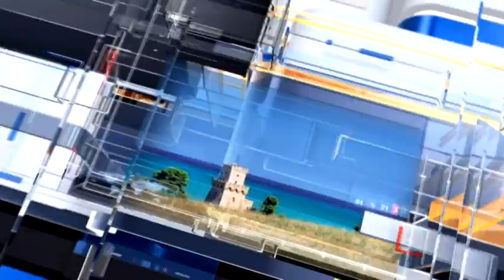Meteo 6 - Previsioni meteo per domenica 5 febbraio 2017